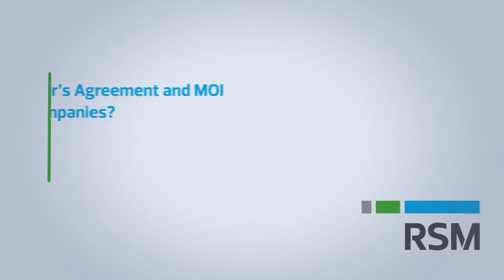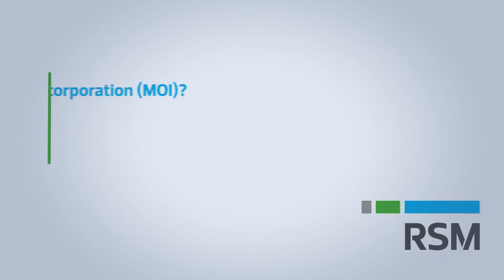The importance of a Shareholders Agreement and Memorandum of Incorporation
These two documents are vital for companies to regulate the relationship between shareholders, directors, the company and other stakeholders.

An essential element of corporate governance, but only one of the elements of corporate governance, is to ensure there is proper documentation which regulates the relationship between shareholders, the company directors and other stakeholders. Part of this process would be to ensure that there is proper agreements in place in order to regulate those relationships. Two of those agreements would be the memorandum incorporation, or the MOI, which is a public statutory document and a shareholders agreement, which regulates the relationship between the shareholders. Properly constituted and drafted documents of this nature are absolutely vital to ensure the important running of the corporate governance elements of the company.

We often get consulted by clients for matters of shareholding and often the question is that they would like to exit as a shareholder and want to know how they go about. Alternatively they may need to elect directors and not know how to go about it or perhaps a matter has arisen and they are uncertain as to whether it should be determined by shareholders or if it falls within the preserve of directors. Inevitably before I can advise, I ask my clients to show me their shareholders agreement or MOI and more often than not, they won’t have one. Alternatively they'll say to me that they purchased a stock standard shareholders agreement or MOI but when you look at the provisions, it doesn't speak to their unique relationship.

A Shareholders Agreement is a contract between the shareholders of a company, and in some circumstances it may include the company itself. The Shareholders Agreement generally regulates the relationship between the shareholders. The important part of a Shareholder’s Agreement is that it must be consistent with the provisions of the Companies Act and the MOI. To the extent that it isn't, it will be unenforceable to the extent of the inconsistency.

The MOI replaces the Memorandum and Articles of Association, which we had under the previous Companies Act, and combines it into one document. The MOI regulates the relationship between shareholders and directors and deals with predominantly matters of governance. Again the MOI needs to be consistent with the Companies Act and, to the extent that it is not consistent with the Companies Act, it will be unenforceable to the extent of that inconsistency.

Often the provisions of the Shareholder’s Agreement will be dictated to by the identity of the shareholders. For example, the shareholder may be a natural person, they could be a for-profit company, a not-for-profit company or even a family structure, which includes trusts and companies behind it or any combination thereof.

Certain provisions of the Shareholder’s Agreement will deal with rights of pre-emption over shares. So typically if a shareholder is going to exit, the Shareholder’s Agreement will deal with the process of offering acceptance of those shares, including the purchase price and the terms payable in respect thereof.

A key aspect of the Shareholder’s Agreement is the value of the shares. This is often reflected in a formula in the Shareholder’s Agreement. Alternatively a third party is called upon to express the view on valuation. Funding is also a very important component. The funding of a company has to be agreed upfront between shareholders. The terms of that funding would need to be agreed, as well as the terms of repayment, whether those loans would be interest-bearing or non-interest bearing and whether the company itself would look to third parties to obtain borrowings.

There certain other provisions in the Shareholder’s Agreement which would be included and would be unique to the parties concerned. For example, restraint of trade provisions certain, confidentiality provisions or it may also deal with the rights and duties of each shareholder and what they need to bring to the table.

The MOI generally deals with matters of governance and those matters which will take precedence over the provisions of a Shareholder’s Agreement. The MOI itself will deal with the director’s meetings, the quorum requirements around the directors meetings, as well as the voting rights to be exercised by each director at a meeting. It will also deal with the election of directors and whether any shareholder themselves has the right to appoint and remove a director as regards shareholder’s meetings. Again the MOI will deal with the quorum requirements of shareholder’s meetings and the voting rights of the shareholders. The MOI will focus on the thresholds for a special resolution of shareholders and ordinary resolution of shareholders bearing in mind that there needs to be 10 points between each of those thresholds. The MOI itself will deal with the classes of shares as well as the rights attributable to each class of shares.